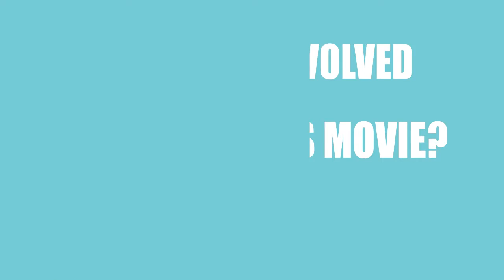Who made the movie Aging Youth (2014)?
Find out which Director, Writer ans Actor\Actress made the film Aging Youth (2014)